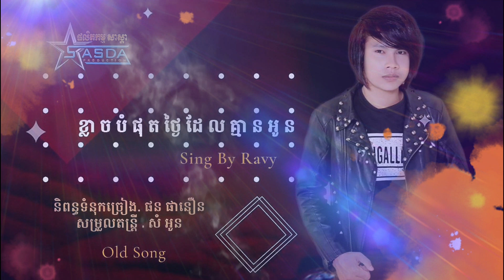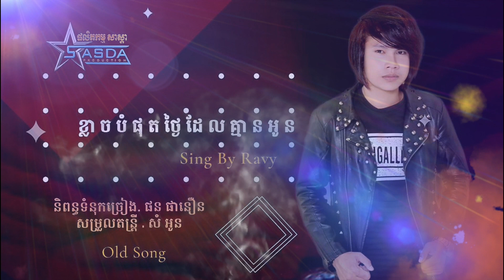Sing By Ravy I ខ្លាចបំផុតថ្ងៃដែលគ្មានអូន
ខ្លាចបំផុតថ្ងៃដែលគ្មានអូន
និពន្ធទំនុកច្រៀងដោយ  I ផន ​ផានឿន
សម្រួលតន្ត្រីដោយ I សំ អូន
Sing By Ravy
រក្សាសិទ្ធគ្រប់យ៉ាងដោយ I ផលិតកម្ម សាស្ដា